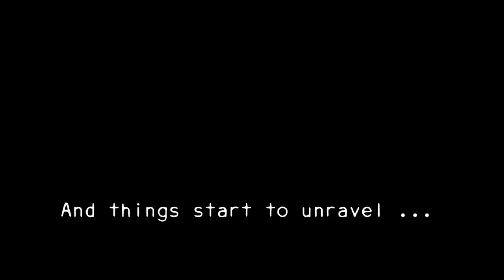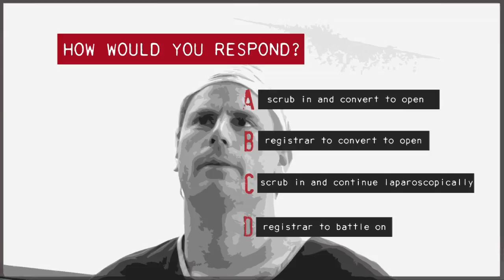Clinical Decision Making - Sample